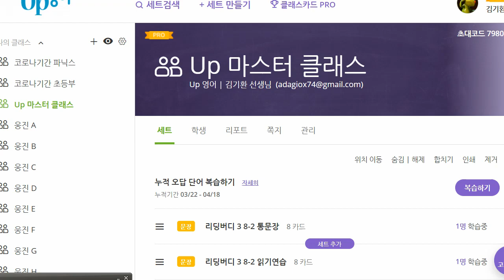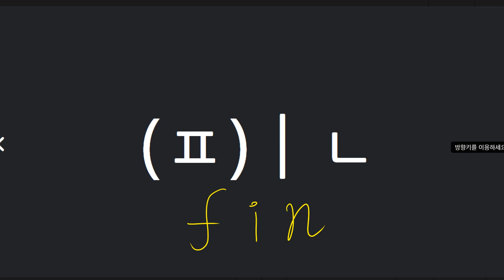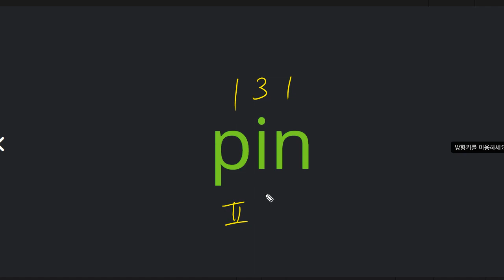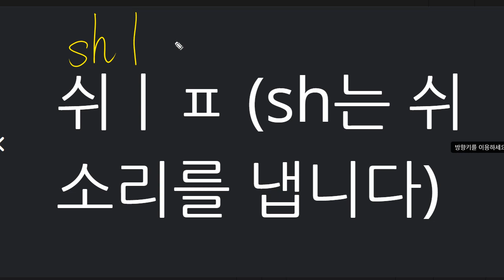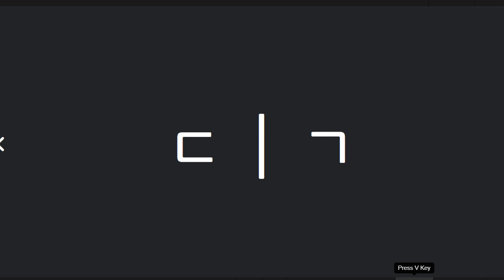전근욱 2021 04 22 파닉스 A 21